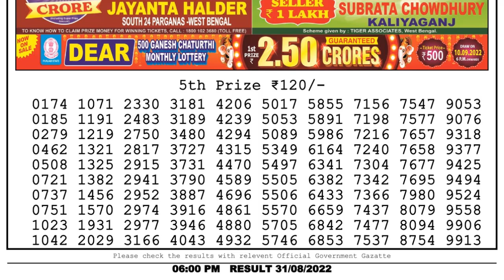🔴 Lottery Sambad Live 06:00pm 31/08/2022 Day Nagaland State Dear Lottery Result Pdf Download